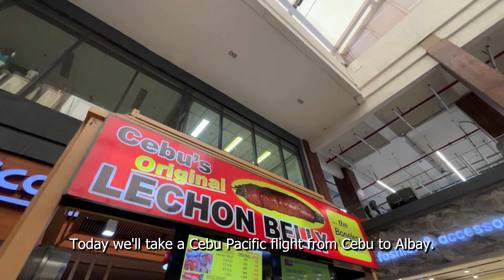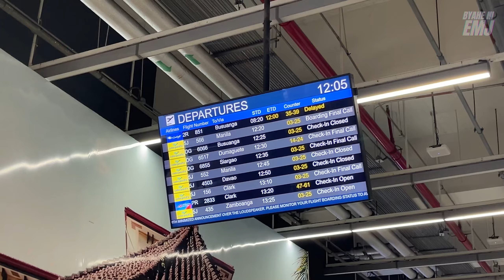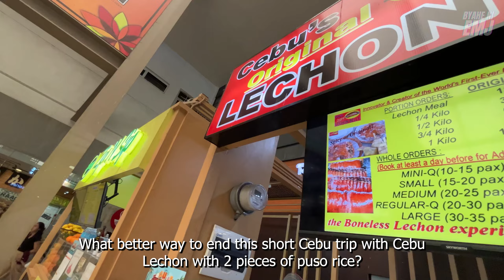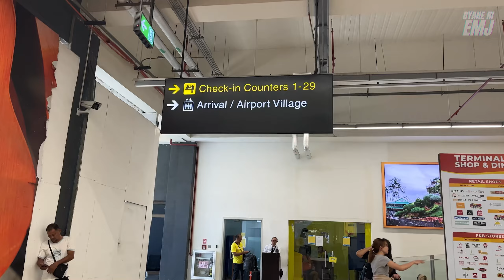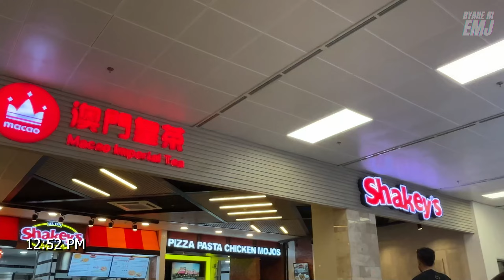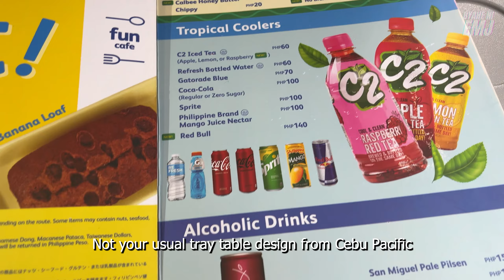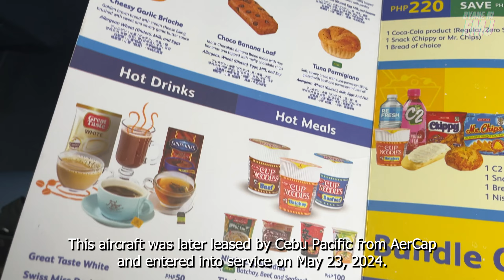Cebu to Albay with Cebu Pacific 5J 172 | Trip Report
Today we'll take a Cebu Pacific flight from Cebu to Albay with 5J 172 using RP-C4267, Airbus A320-271N

Watch until the end of the video for the trip summary, including how long the trip was and how much it cost.

For more information and schedules, please get in touch with the transport operator directly. Thank you.